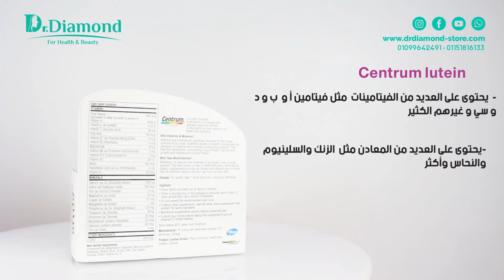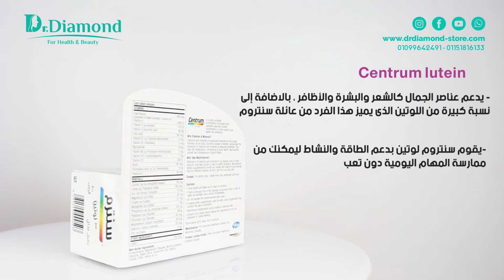سنتروم لوتين Centrum lutein، احد عائلة سنترم الرائعة في دعم المناعة والصحة العامة لكل الاعمار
سنتروم لوتين هو من أهم الفيتامينات والعناصر الغذائية اليومية للبالغين من الرجال والنساء لدعم مناعتهم بالتغذية السليمة المتوازنة و إمدادهم بالنشاط والطاقة من أجل حياةصحية وسليمة.